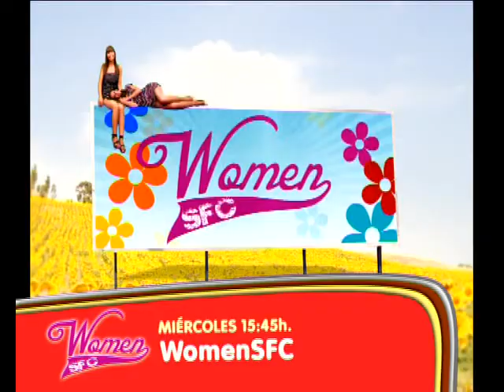Promoción Women SFC